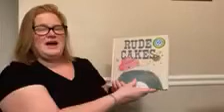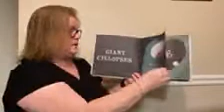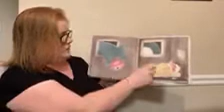Teacher Michelle Reads: Rude Cakes